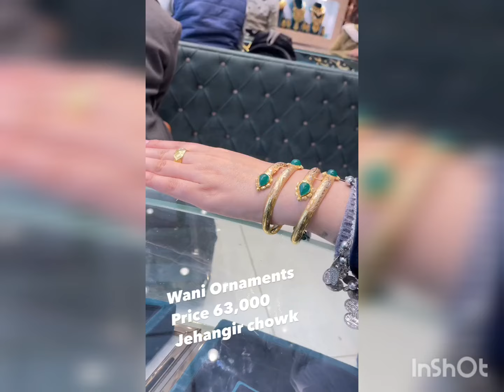Latest designs of Kashmiri solid kada with prices 🍁 || light weight gold bangle designs 2024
Latest designs of Kashmiri solid kada with prices

For order/queries